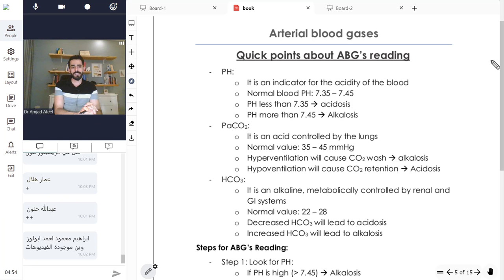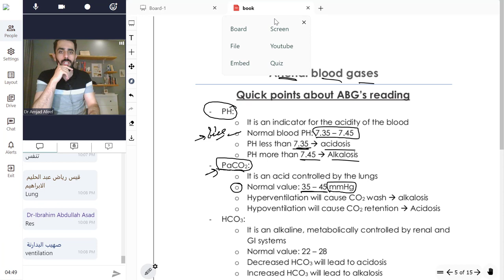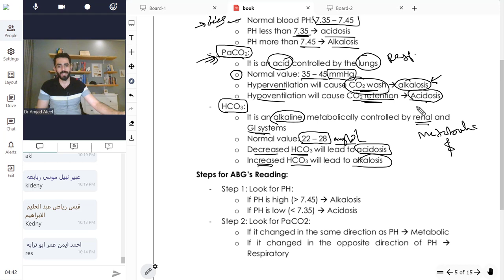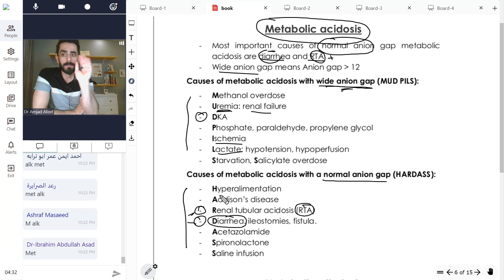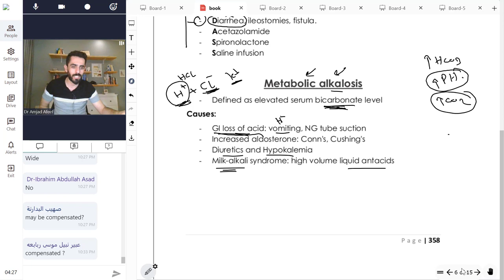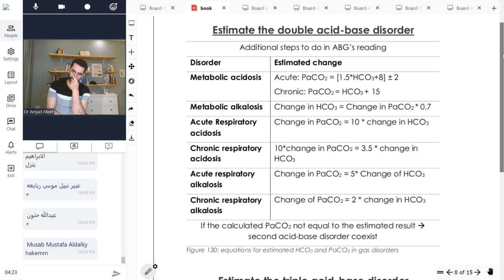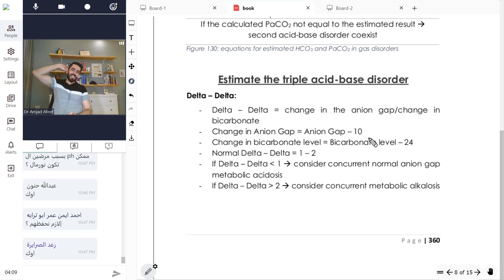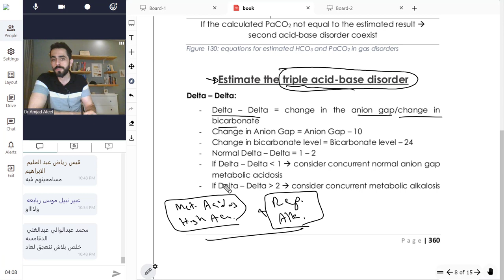Arterial Blood Gases ABG's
Welcome to MedicoJo Academy | Empowering Future Medical Professionals
Join Dr. Amjad K. AlAfeef, a board-certified internal medicine doctor and the visionary founder of MedicoJo Academy.
As we delve into the world of medical education with a modern twist. Our platform provides medical students, GP doctors, and residents preparing for board exams with the knowledge and tools necessary to excel in their careers and exams.

What We Offer:
Comprehensive Learning: Our videos span across crucial medical disciplines, including Internal Medicine, General Surgery, Pediatrics, Obstetrics & Gynecology, Dentistry, and more, designed to equip you with a thorough understanding of the material.
Interactive Education: Through a blend of interactive videos, question banks, flashcards, eBooks, and hardcopy books, we make learning accessible and engaging.
Continuous Support: Gain access to MedicoNotes books, join our vibrant Telegram community, and benefit from ongoing support to ensure your educational journey is successful.

Why Choose MedicoJo Academy?
Expert Guidance: Learn from Dr. AlAfeef's extensive experience and innovative teaching methods.
Tailored Resources: Utilize our diverse learning materials, crafted to cater to different learning styles and needs.
Community and Collaboration: Become part of a supportive community that fosters discussion, collaboration, and shared success.

Embark on Your Journey to Medical Mastery:
With MedicoJo Academy, you're not just preparing for exams; you're building a solid foundation for your medical career. Let's navigate this path together, towards excellence in medical education.